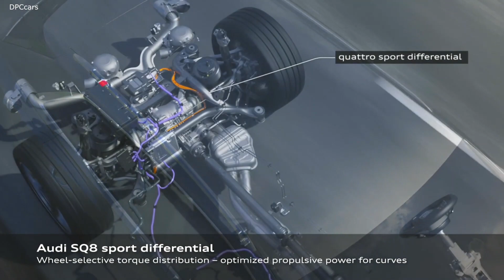Audi Suspension Past and Future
Audi consistently drives the idea of integrating chassis and powertrain technology. In the future, an integrated vehicle dynamics processor will handle longitudinal and lateral dynamics control as well as energy and powertrain management: recuperating energy during a braking event, determining the damper compression rate within milliseconds and keeping the vehicle precisely on track – all practically at the same time. The development objective for future chassis generations is clear: besides an even greater spread between sportiness and comfort, the integration of efficiency technologies will play a central role.

The future vehicle dynamics processor will be centrally controlling nearly all functions in longitudinal, lateral and vertical dynamics: chassis, powertrain and recuperation functions, and be clearly more powerful than today’s ECP, for instance. It will operate about ten times as fast as current systems and be able to control up to 90 system participants – compared to about 20 in the case of the current ECP. New as well will be its modular usability for diverse types of powertrains, in other words, ICE-powered, hybrid or electric vehicles, as well as front, all-wheel or rear-wheel drive systems for electric models. As a result, the central vehicle dynamics computer, in addition to car-to-x functions, will enable function-on-demand features as well. Its precise data computation will also execute the requirements of advanced driver assistance functions.

Chassis technology development at Audi emphasizes intensified interlinking of individual mechatronic chassis components and vehicle functions using smart electronic control. The Electronic Chassis Platform (ECP) made its debut in the Audi Q7 in 2015. Today, it interlinks the individual component assemblies of the chassis systems in Audi’s mid-size, full-size and luxury models. Due to this smart ECP interlinking of chassis technologies that have undergone continuous further development such as permanent quattro all-wheel drive, the adaptive air suspension and Dynamic All-wheel Steering, Audi has forged a successful link between superior ride comfort and high-level driving dynamics.